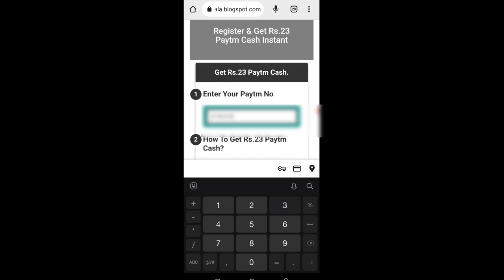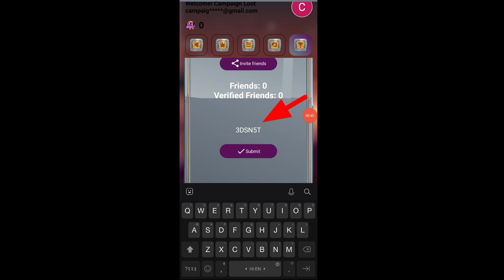Today New Campaign Loot Offer 23₹+23₹+23₹ Instant Paytm Cash || Tasks💰Campaign BUG|| New Paytm app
Code: 3DSN5T